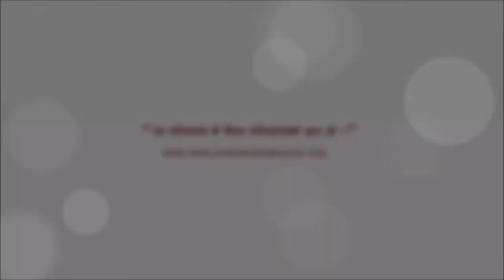प्रेम सुन हो, माया त जर्ति - स्वामी आनन्द विनोद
In Search of life by Sw. Ananda Vinod